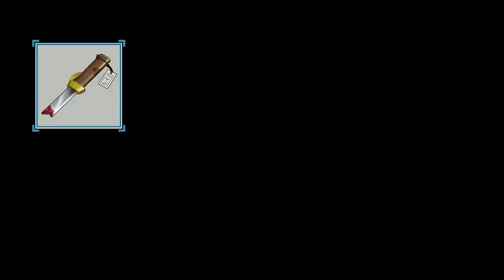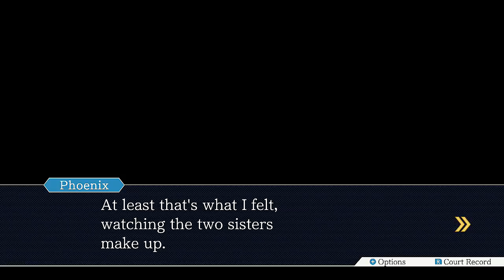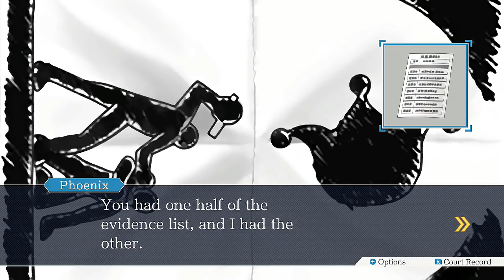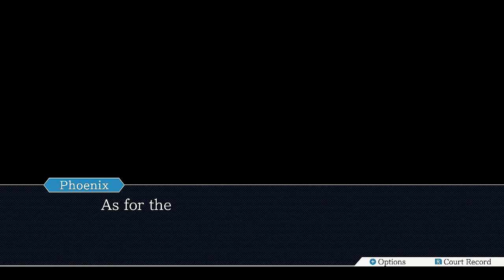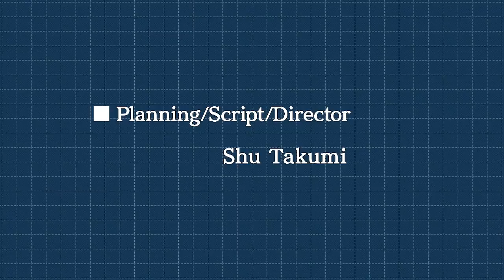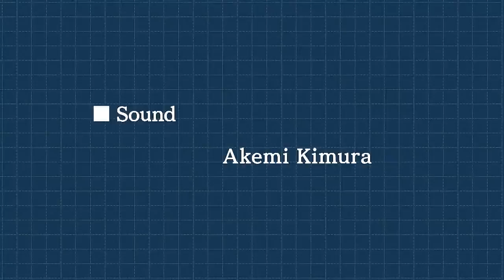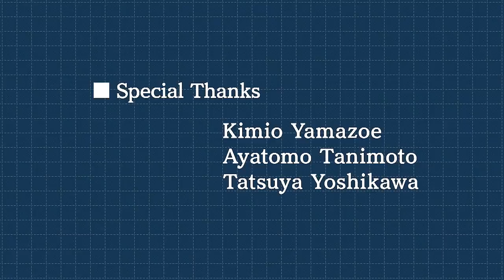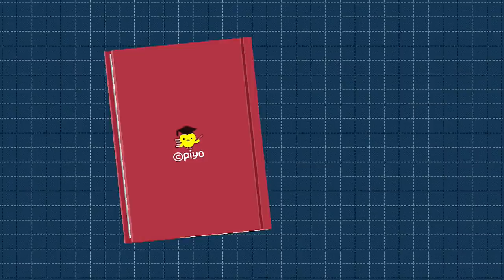Ace Attorney Trilogy HD - PW:AA - Rise from the Ashes Part 10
Want more Ace Attorney? Show me! Doing all this helps the channel big time! All it takes is $1 a month!

If you haven’t noticed, JapanCodeSupply is nice to sponsor this channel & video. Want to save money when you order? Use the codeword “MegaNG” to save $3 off orders over $50.

Ace Attorney Trilogy HD
Phoenix Wright: Ace Attorney
Rise from the Ashes Part 10

And now the conclusion… it comes to this. Lana Skye takes the stand and Nick must find the truth deep within Lana’s testimony.

It’s here where everything that Nick has endured throughout the case comes full circle. It’s no laughing matter here. I mean that. If this case got an animated adaptation, it would probably be a 7-8 episode OVA. Why’s that? Here are the reasons. First being the trial former and latter and those would probably take the entire episode, as long as it isn’t screwed up. With the final trial day having 2 latters, that would really push things. Believe me.

Thus Rise from the Ashes comes to a close. May begins the next game in the Ace Attorney Trilogy, Justice for All.

Case 5: Rise from the Ashes
Two months have passed after Turnabout Goodbyes and Nick hasn’t had a new case; that is until he meets Ema Skye. Ema asks Nick to help her sister. There’s just one problem: She has confessed her guilt. Nick takes the case but soon finds more than he bargained for as it leads to an incident involving Edgeworth. Will he find the truth or has he bit off more than he can chew?